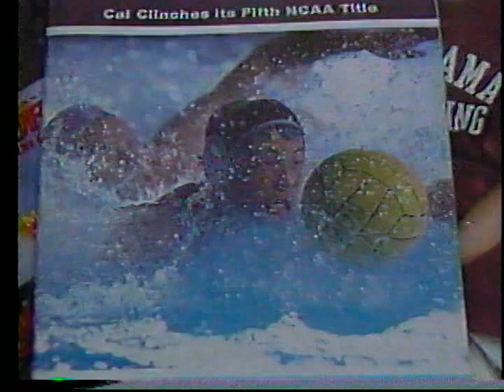1985 US Swimming LC Nationals Men's 50 Free - Tom Jager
Feature on Matt Biondi precedes the 50-meter freestyle which Tom Jager wins at the 1985 U.S. Swimming Long Course Nationals in Mission Viejo, Calif. John Sauerland is third in a heat that includes Asa Lawrence, Scott McAdam, Jim Born and Mike Neuhofel.